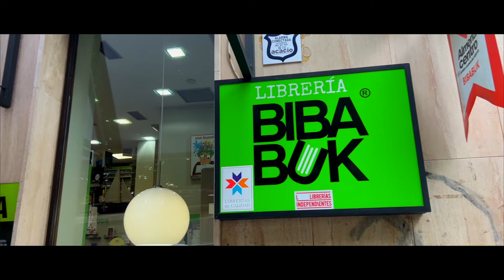Escondo 5 Novelas Por Almeria, Encuentralas y Disfrutalas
HOMENAJE PREMIO NOVELA CIUDAD DE ALMERIA

Se acercan las fechas del antiguo o suspendido evento del Premio de Novela de Ciudad de Almeria donde dos escritores accedían a un premio en metálico por la presentación de su novela si obtenían la posición de ganador o finalista.

Debido a la falta de Patrocinio se tuvo que suspender tal evento cultural que alcanzo sobresalir incluso de las tierras españolas presentándose incluso muchísimo escritores de América del Sur a las ediciones que se realizaron,  estas fueron 11 ediciones en Once años consecutivos desde el año 2009.

Gracias a estos escritores, a la editorial ALDEVARA por editar las obras y por supuesto al Presidente de la Asociación Francisco Javier Balbin Paris por su trabajo altruista y de saber llevar la bandera de la cultura a topes muy altos en esta pequeña provincia a pesar de todos los inconvenientes que encontró por el camino. Muchas Gracias Juan Jesus Gilabert.

las Novelas que se han escondido son las siguientes:

BANDOLEROS  De Francisco Javier Pasamontes
DE FEBRERO A MARZO De Francisco Calvo
LOS MONSTRUOS NO ANIDAN EN LA OSCURIDAD de Jose Miguel Aspas
AQUEL QUE LLORAS POR MUERTO de Jose Miguel Martin De la Vega
NUNCA GUARDES LAS COSAS ROTAS de Fernando Mendez

GRACIAS A TODOS POR VUESTRA COLABORACION ESPERO VUESTROS COMENTARIOS